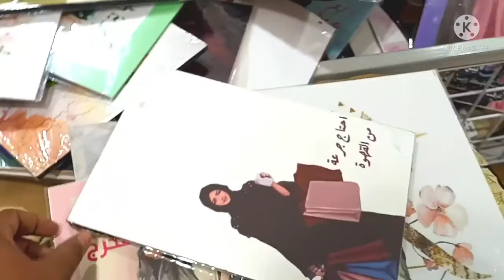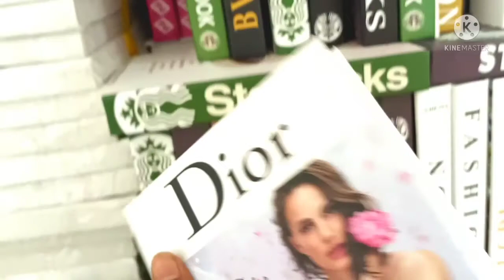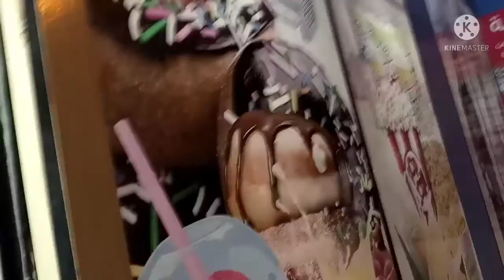aaj main aaya hun Amazon par 5 real market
suadi arbia Dammam Khobar 5 real market rakha